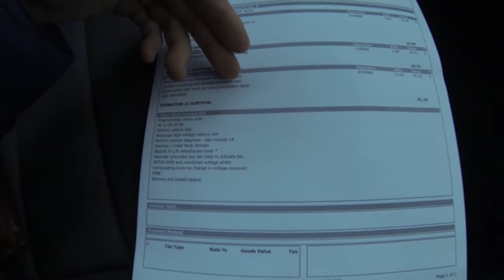Living With the BMW I3 #32